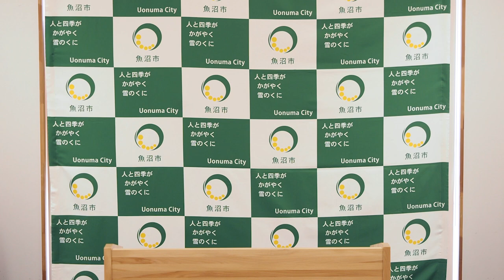令和5年3月6日定例記者会見市長あいさつ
【3月第1回定例記者会見】

1.市ホームページのリニューアルについて
2.魚沼市デジタル・トランスフォーメーション(DX)推進方針の策定について
3.入広瀬小学校閉校後の校舎の利活用等ワークショップの開催について
4.プロレーシングドライバー脇阪寿一さんの一日交通指導員の任命について
5.健康チェック測定体験会の開催について